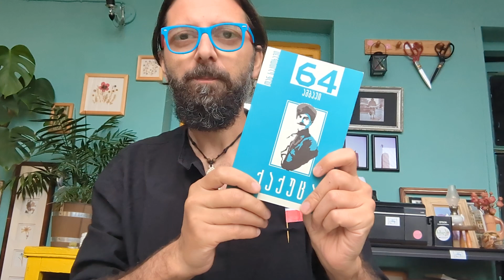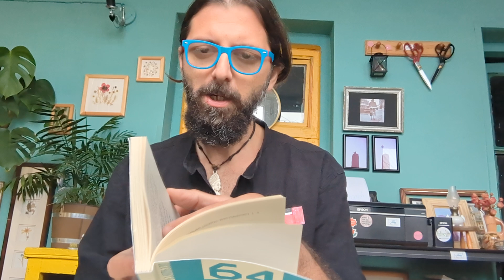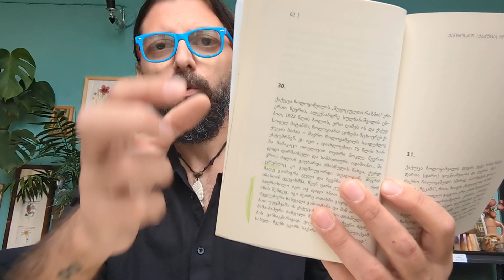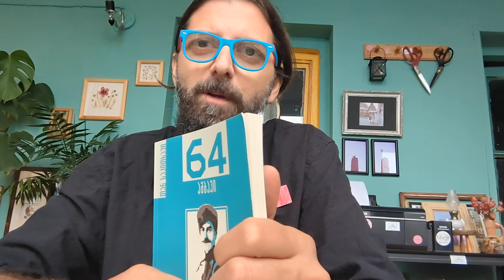ლიპარასკევობა - ქაქუცა - 64 ამბავი - გოჩა საითიძე